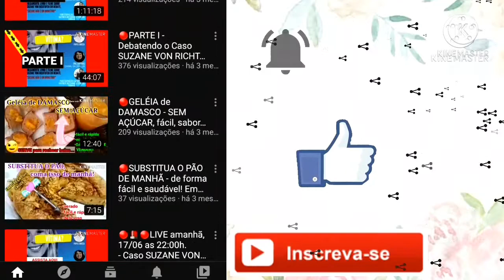🔴COMPRAS na HORTA (UNICAMP) - hortaliças orgânicas: congele! Compre muito mais barato e saudável!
Vídeo #244

*COMPRAS na HORTA (UNICAMP) - hortaliças orgânicas, como congelar. Compre na horta semanalmente: muito mais barato e saudável!